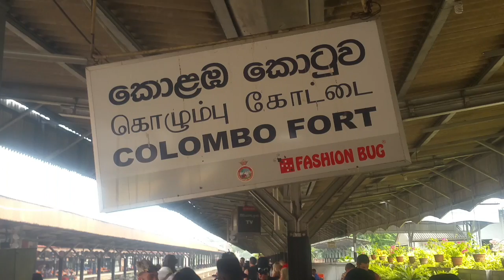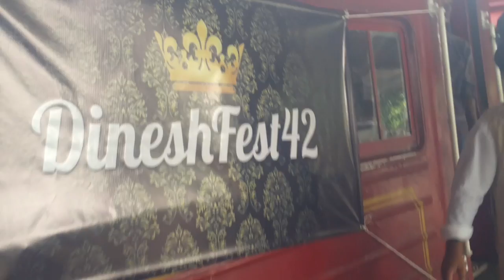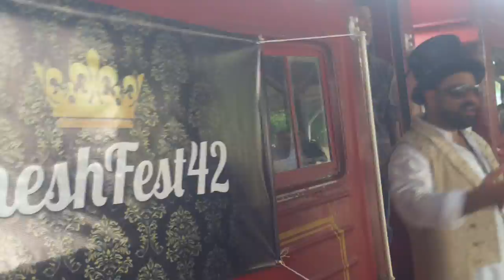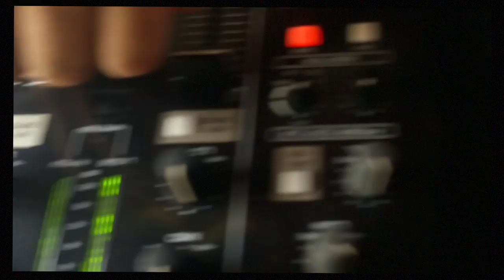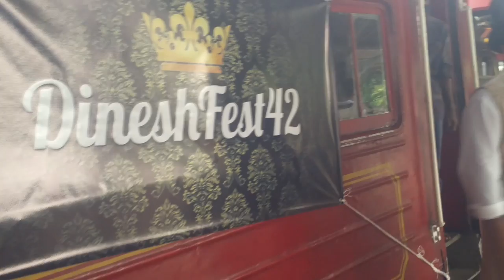DineshFest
This video is about DineshFest42